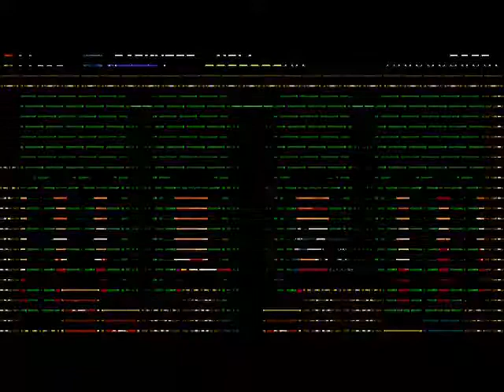Shovel Knight: Specter of Torment 100% Playthrough - Episode 2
We're going to be taking on Mole Knight, Treasure Knight, and King Knight.
Also, Reize joins our side and is now hosting the mirror.